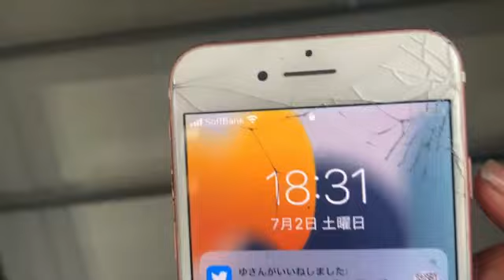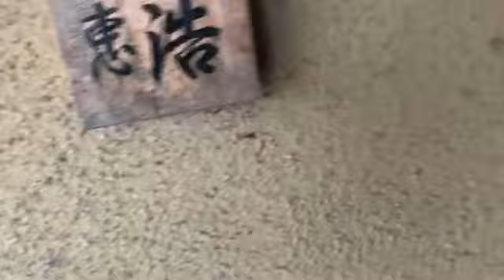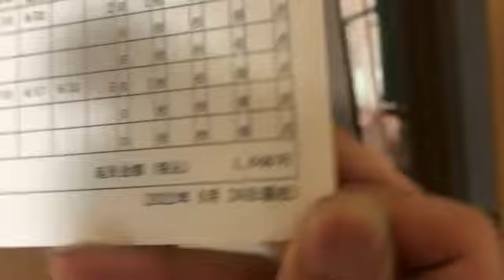マティアス 松本締め出された「また」イカヘイブチギレ （2022年07月02日18時19分51秒）